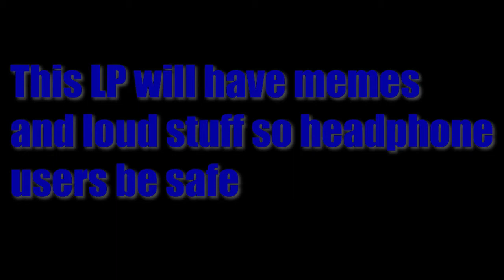LiveForMineCraft: Part 1 (We are back)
Can't stop the craft